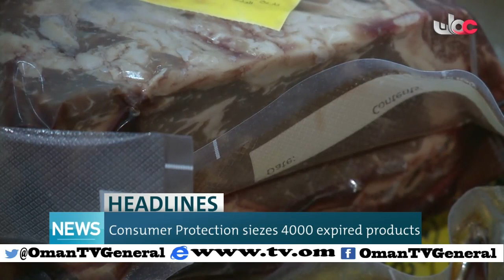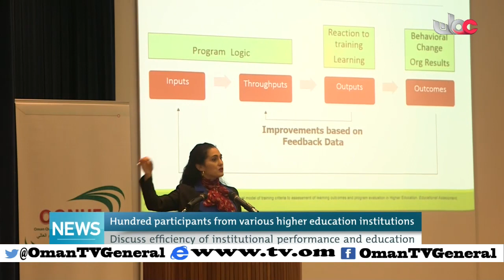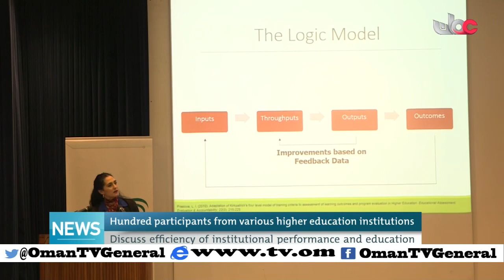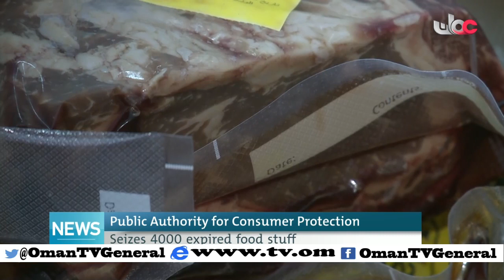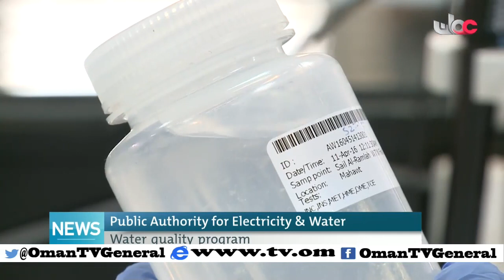English News Bulletin - Sunday 1 May 2016